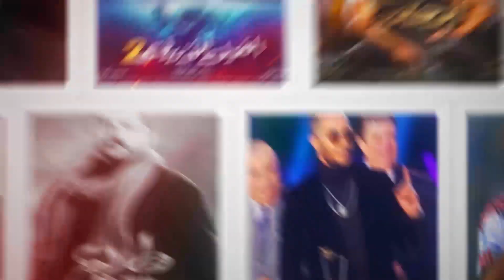الاختيار 2.. قصة تحول همام عطية من طباخ إلى زعيم أجناد مصر وهذه تفاصيل سقوطه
عرض مسلسل الاختيار 2، مشاهد من العملية التي نفذتها أجهزة وزارة الداخلية في منطقة الطوابق بفيصل، عام 2015، وتمكنت خلالها من القضاء على الإرهابي الخطير همام عطية، مؤسس تنظيم أجناد مصر، الذي ارتكب عناصره 44 عملية إرهابية، خلال 3 سنوات بعد فض اعتصامي رابعة والنهضة عام 2013.